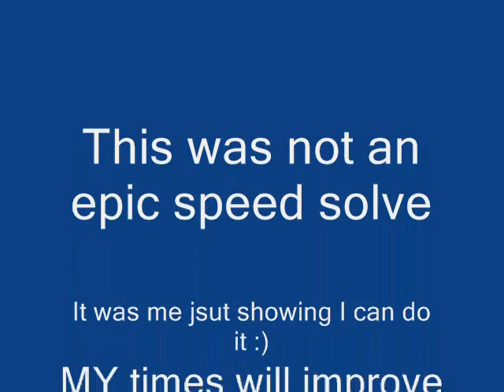Jayson solving his rubiks cube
Jason solving his cube with a classic song.